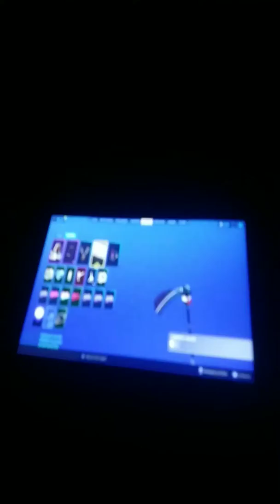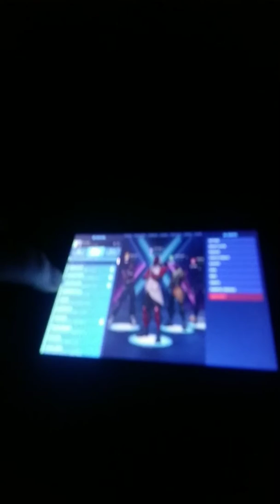August 7, 2019